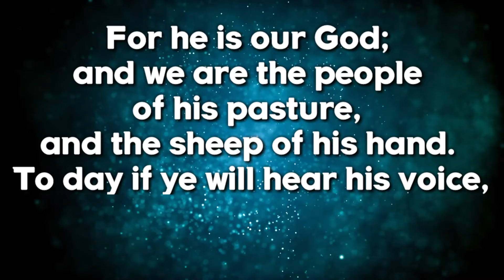TODAY'S BIBLE VERSE !! ( Tamil Bible Vasanam @ON தமிழ் ) | 30.09.2021| தமிழ் பைபிள் வசனம்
Today's Bible Verse in Tamil&English / 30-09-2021 / Tamil Bible WhatsApp Status @ON தமிழ்